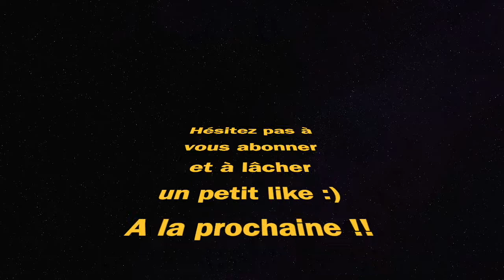MEILLEURES MUNITIONS STG44 (Warzone Pacific saison 1)